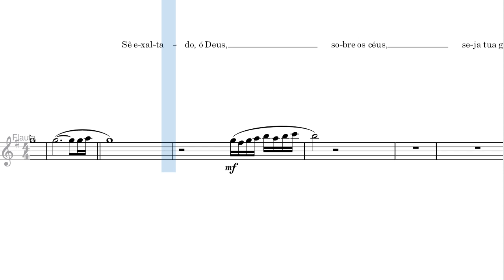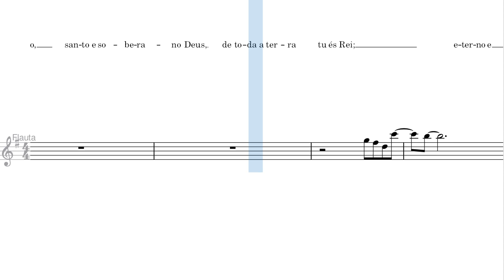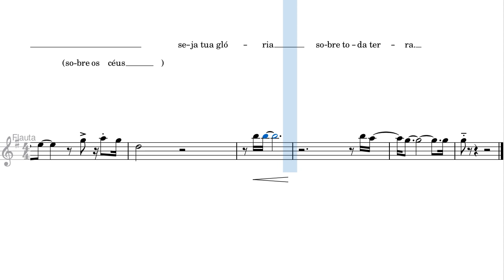Sê Exaltado, ó Deus - Partitura Flauta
Arranjo para flauta acompanhado por piano, clarinete, violinos, viola, violoncelo e vozes (mid).

Louvor: Sê Exaltado, ó Deus
Composição: Fábio Henrique Barros Ramos
Orquestração e Arr.: Weider Martins

Tonalidade: G (Sol Maior)